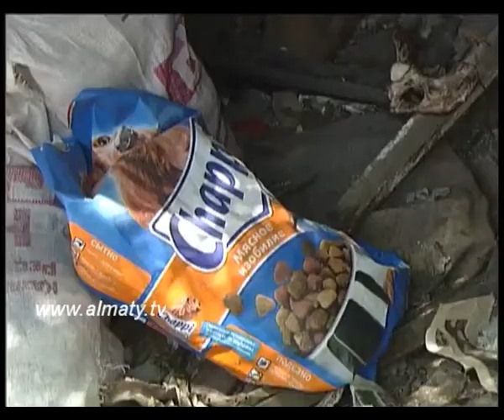О братьях меньших